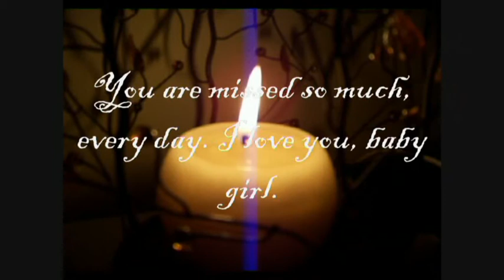In Memoriam (For Abby)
It's been a year...so I had to mark the occasion. Everyone's thought, prayers and words of comfort have gotten me through this last year and I thank everyone for being there for me. *HUGS to you all*